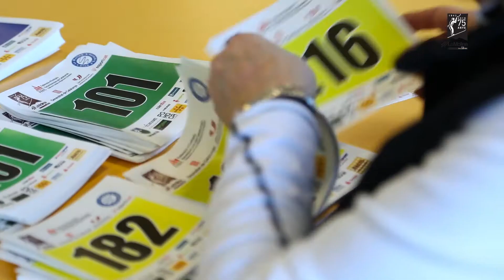Campionat de Catalunya curses verticals esquí de muntanya. XII CronoNiu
Reportatge del campionat de Catalunya de curses verticals d'esquí de muntanya celebrat a la XII CronoNiu el 17 de desembre a La Molina.
Alba Xandri en dones i Nil Cardona en homes s'han proclamat campions de Catalunya.